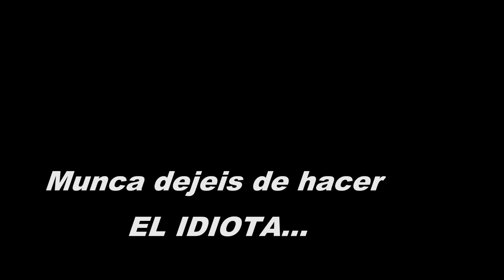comprando sal :-)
Otro dia de esos...